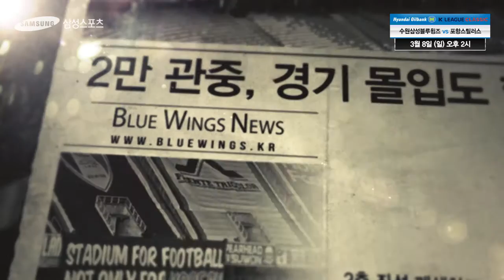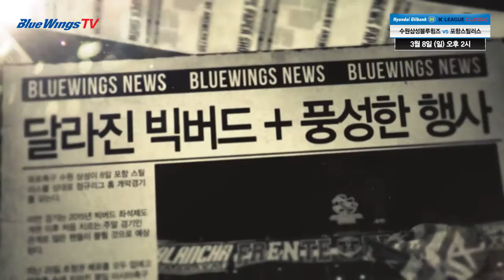빅버드 작년 생각하시면 큰일 납니다!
2014년 프로스포츠 평균관중 1위 수원삼성
경기 집중도 위해 2층 관중석 폐쇄, 2만명 규모로 운영

공짜표 없앤 빅버드에 암표상 울상
빅버드 ACL 첫경기 최다 관중 입장

포항과의 홈 개막전 풍성한 이벤트.
인기 높은 자유석, 조기 입장은 필수!

빅버드 입장권 예매! 이제는 선택이 아닌 필수입니다!
인터파크 예매 적극 권장!!!

2015년 3월 8일 14:00
수원삼성 vs 포항스틸러스
수원월드컵경기장